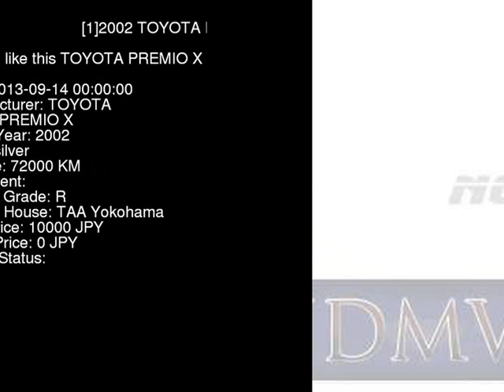2002 TOYOTA PREMIO X ZZT240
the Authority on JDMs since 2007!  . Details on this car from auction in Japan